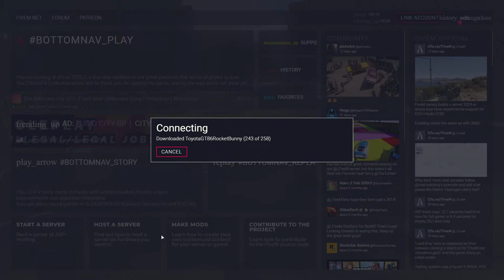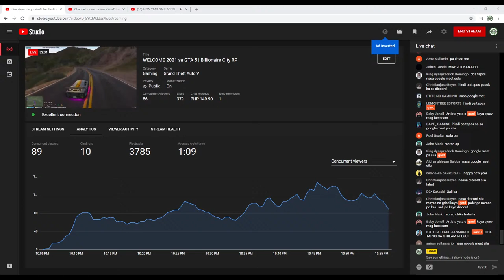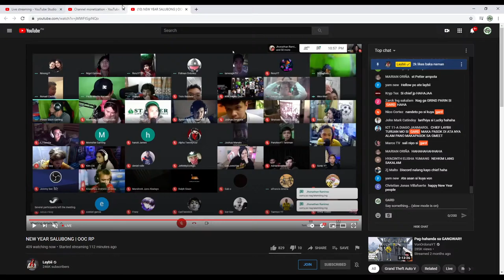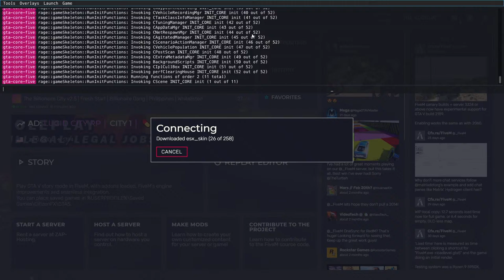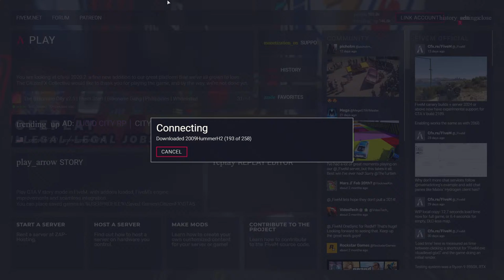WELCOME 2021 sa GTA 5 | Billionaire City RP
Billionaire City RP
Gard GTA 5 ROLEPLAY

Maraming salamat po sa supporta mga bai 💚